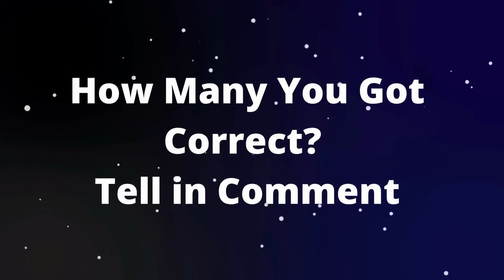Spot the Hidden Object Challenge: Can You Find It? Find the Hidden Item in Each Picture - 7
Get ready to put your observation skills to the test with our latest hidden object challenge! Can you spot the hidden object hidden in plain sight in this image?
It might be harder than you think! This video is sure to put your brain to work as you scour the image for clues. Whether you're a seasoned pro at hidden object games or a first-timer, this challenge is sure to be a fun and engaging experience. So, are you ready to take on the challenge? Press play and let's see if you have what it takes to find the hidden object!

Observation skills
Hidden object challenge
Find the hidden object
Brain game
Spot the difference
Seek and find
Hidden treasure
Eagle-eyed
Ultimate hidden object game
Hidden object adventure
Hidden object Hunt
Hidden in plain sight
Picture puzzle
Image challenge